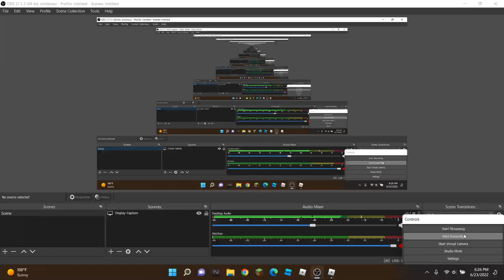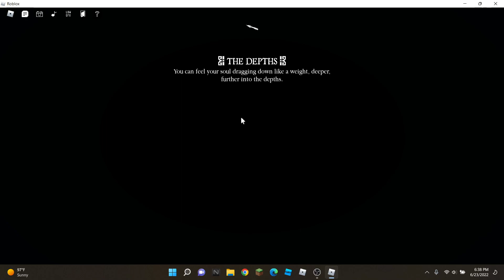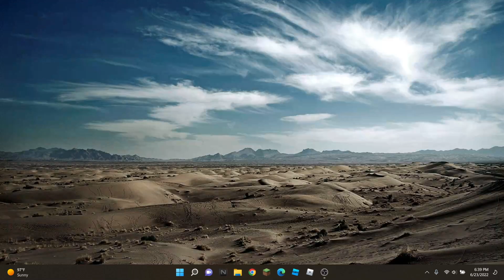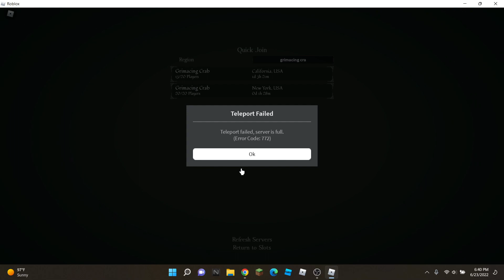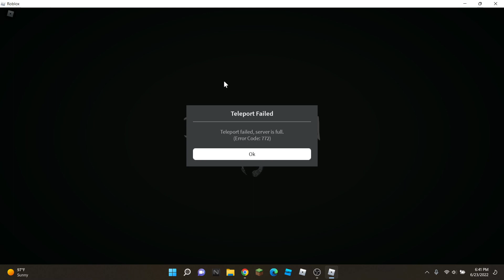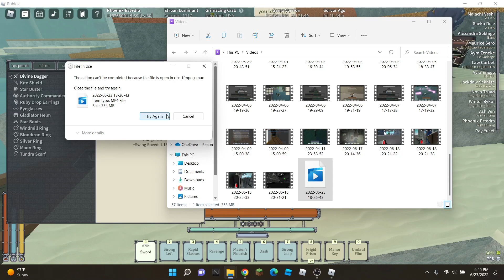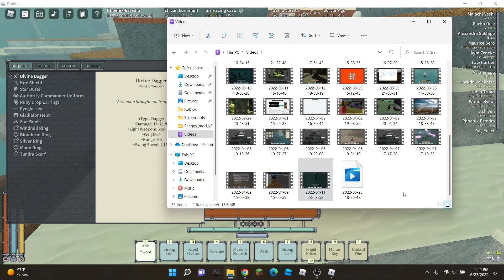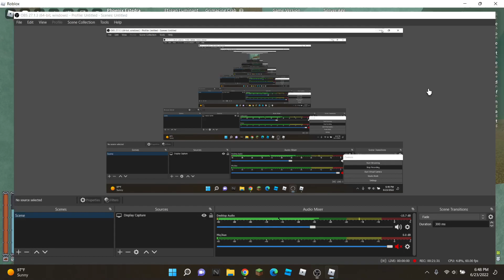winning a guild a war against a boosted guild (Deepwoken)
trash

ill put interesting parts of the video in a pinned comment

Stop the hate. BE KIND. Support and Inspire each other 🤍❤️
Credit to the: (Owner/Maker/Contributor/Distributor) of any song shown in the video.